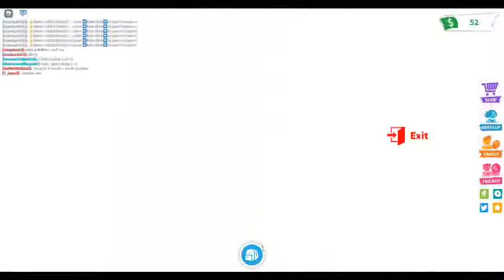giving away 2 hyper speed potions in adopt me for today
this has to do with the hyper speed potion givaway thing